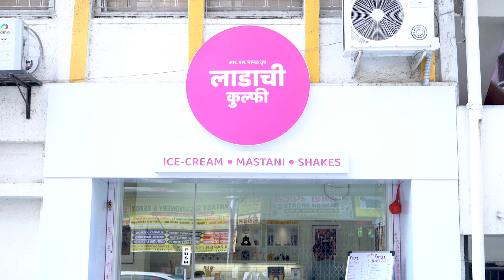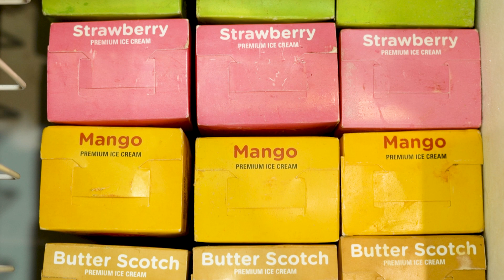LADACHI KULFI, THANE | CINEMATIC